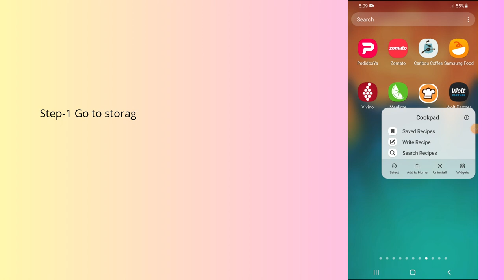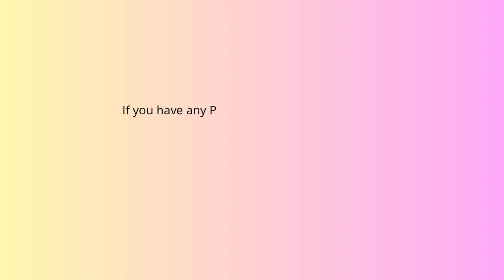How to fix Cookpad app not working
In this video, you will learn why the Cookpad app not working and how to fix it.